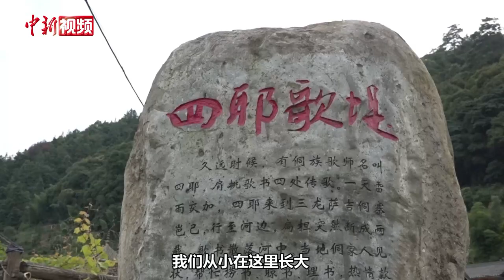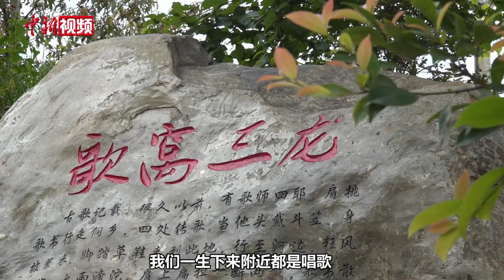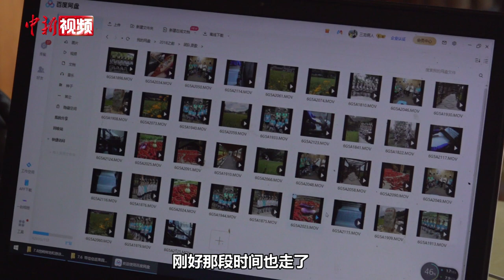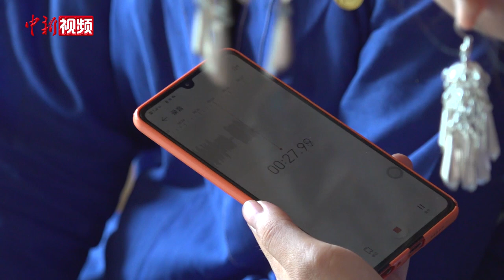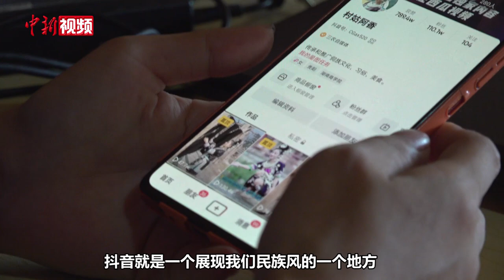为完成父亲遗愿 90后女孩扎根乡村传承侗族文化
“村姑阿香”张国丹，家住有着“侗歌窝”、“美人窝”美誉的贵州省黔东南苗族侗族自治州黎平县三龙侗寨。2015年，她的父亲意外去世，阿香返乡后无意间打开父亲的电脑文件夹，看到父亲留下大量珍贵侗族大歌影像，同时也在父亲的笔记本中发现父亲未记录完的侗戏，于是，她决定留守乡村，继承父亲遗志，传承侗族文化。
        “担心侗族大歌会跟随我们到棺材里去。”阿香的出现让侗寨里的老歌师们看到了侗族歌曲传承、发展的希望。为了能够记录好侗族歌曲的歌种，阿香只有一有时间就穿梭于各个寨子，去到老歌师家里录制侗族大歌并翻译出来拍摄成视频。2018年阿香带动闺蜜开始拍摄短视频，把侗族大歌、侗族文化以及侗族同胞生活日常传递给外界。
        在这个过程中，阿香通过直播带货帮助村民增收，还邀请心灵受到重创的歌师拍微电影、到直播间唱歌，帮助歌师逐渐走出了阴霾，重新找到了生活下去的动力。如今，阿香已经开始着手打造一个集体验侗族文化、农耕文化，住宿、电商，直播传习基地，采摘，垂钓为一体的梦歌田园，将以此作为侗族文化的传播地，在乡村振兴中，贡献自己的一份力量。